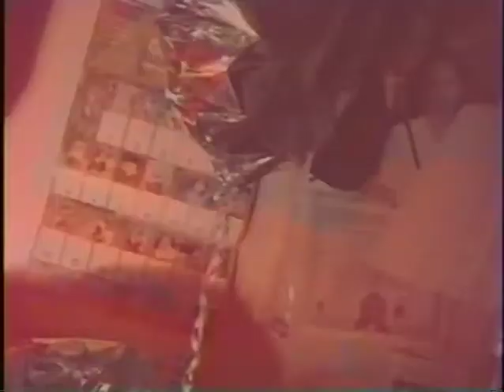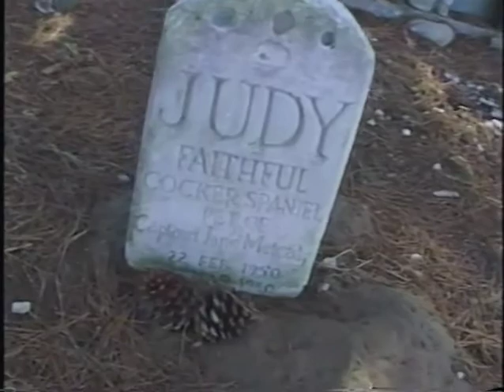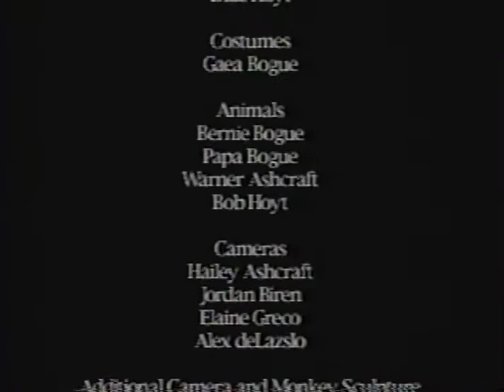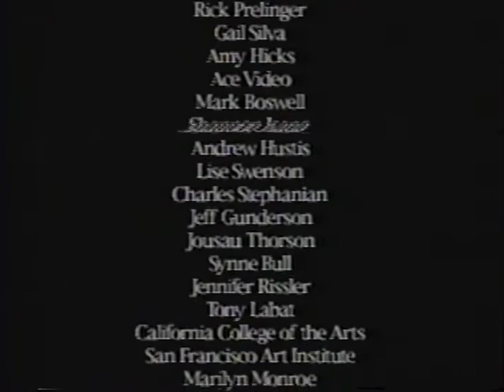Don't Be Cruel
In the coming months I'll be posting all my work on the Youtube. Here's a piece I did, "Don't Be Cruel" (aka "Animals on Parade") in 2003, a few months into the current Irag War. Enjoy?